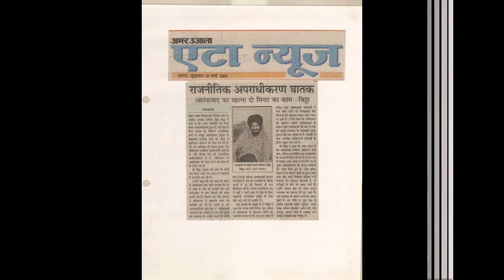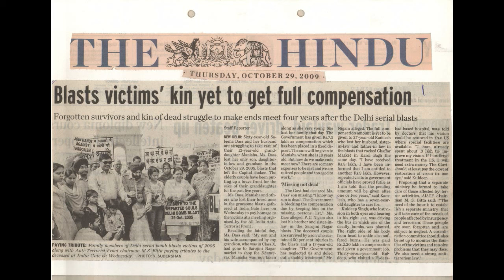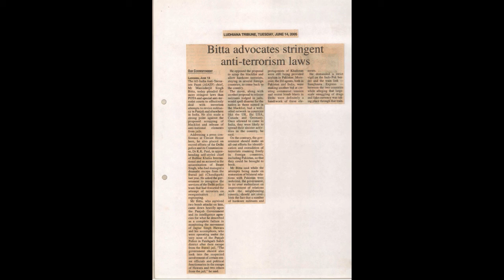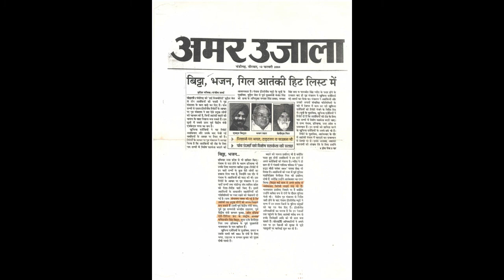आंतकबाद को कुचला नहीं गया तो पुरे देश को तबाह कर देगा , MS.BITTA .